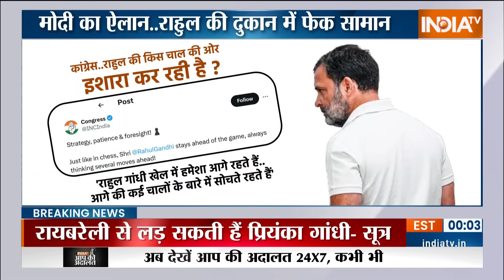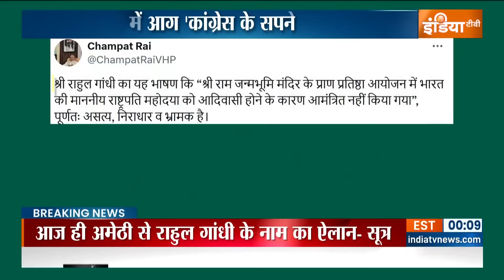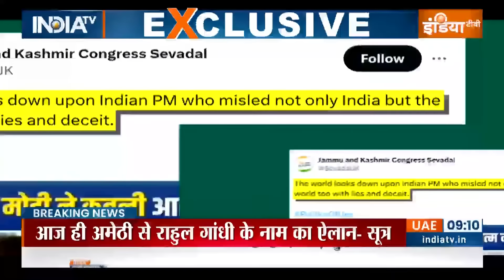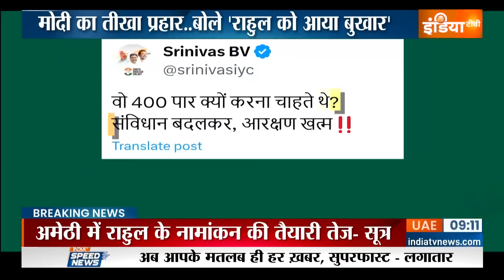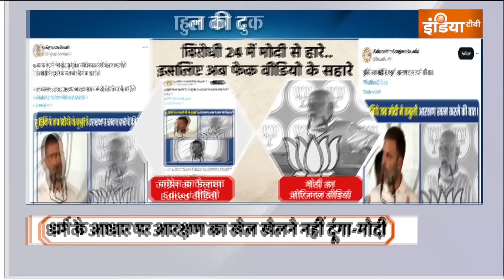Lok Sabha Election 2024: PM Modi का तीखा प्रहार..बोले 'Rahul Gandhi को आ जाता है बुखार'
नरेंद्र मोदी ने अपने विरोधियों को Warning दे दी। और बड़े तीखे शब्दों में चेतावनी दे दी...मोदी ने विरोधियों से खासकर कांग्रेस से कहा..कि पीठ पीछे छुपकर हमला क्यों करते हो..दम है तो सामने से लड़ो...मोदी ने कहा..कांग्रेस वाली जमात कान खोलकर सुन ले...अबकी बार पहले से भी कम सीटों में सिमट जाओगे...मोदी ने ये तक कहा..कि अब कांग्रेस के सपने आग में राख हो चुके हैं..मोदी नाम सुनते ही राहुल को बुखार आने लगता है..वो कुछ भी बोलने लगते हैं..थर्ड राउंड की वोटिंग से पहले..मोदी की इन बातों का मतलब क्या है..मोदी के शब्दों के पीछे आने वाले दिनों का कौन सा हिंट छिपा है..इस रिपोर्ट से आपको समझाते हैं।